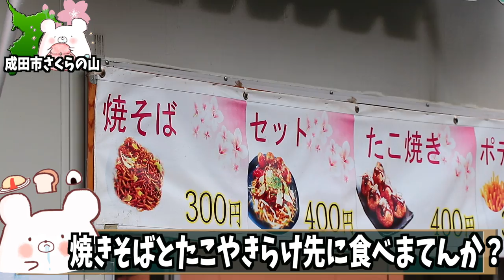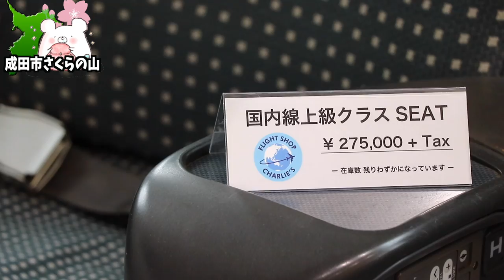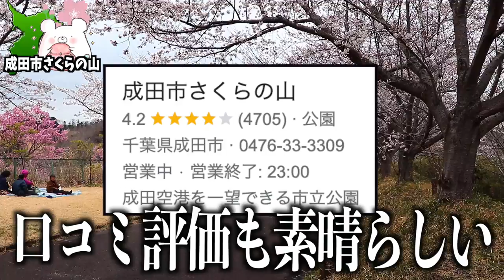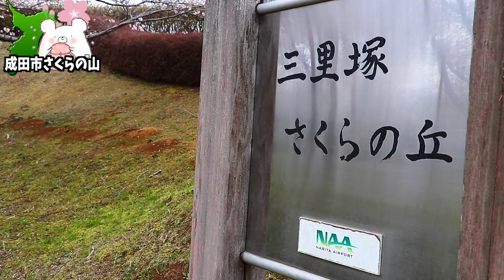【成田市さくらの山】飛行機が間近で見えるお勧めの公園!!成田空港近くの空の駅『さくら館』に行きました。【三里塚さくらの丘】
●空の駅さくら館●